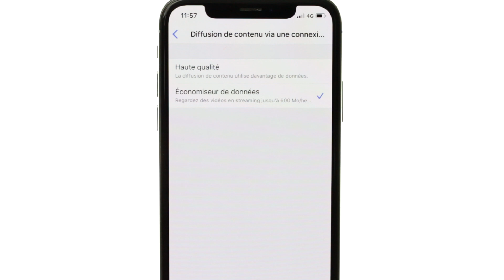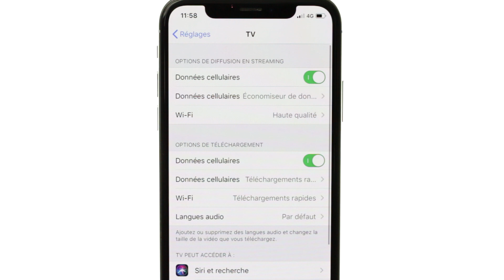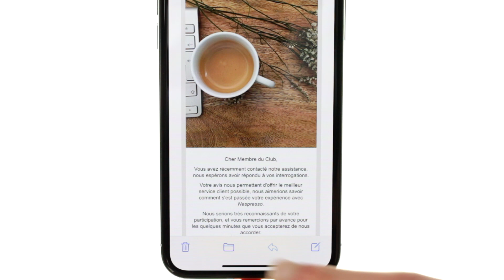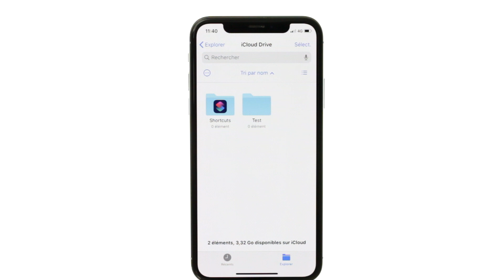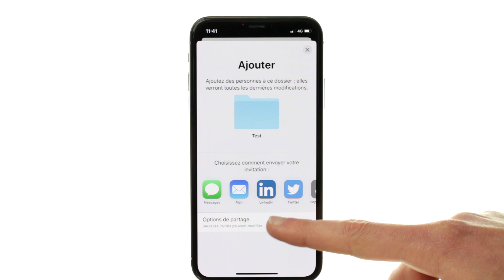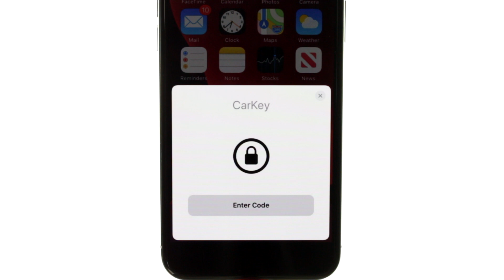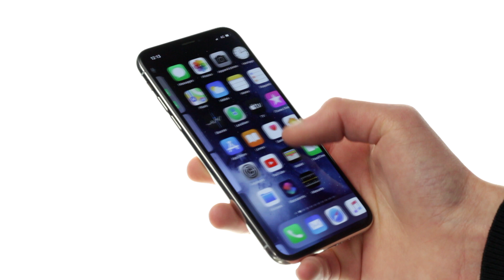Sortie iOS 13.4 : Les nouveautés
iOS 13.4 est disponible sur les appareil iOS avec des fonctionnalités et quelques modifications

Découverte des nouveautés, présence d'API pour de futures mises à jour ou encore des performances plus ou moins atraillantes, c'est dans cette vidéo que je vous dis tout.

Le test de batterie en fin de vidéo est basée sur expérience que j'ai eu avec un iPhone X et un iPhone 6S Plus avec une capacité de batterie atteignant 90%

 Si vous avez des questions n'hésitez pas à laisser un commentaire

Tuto Iphone